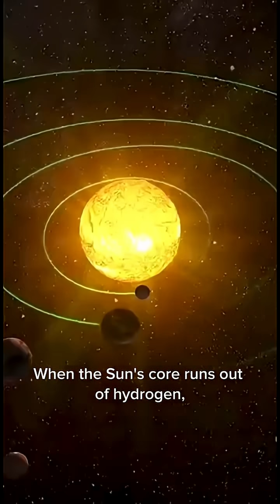The Future Death of the Sun ☀️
One day, the Sun will destroy everything we know.
It will expand into a red giant, possibly engulfing Earth, and end its life as a white dwarf.
What does that mean for our planet? Find out in under 60 seconds!